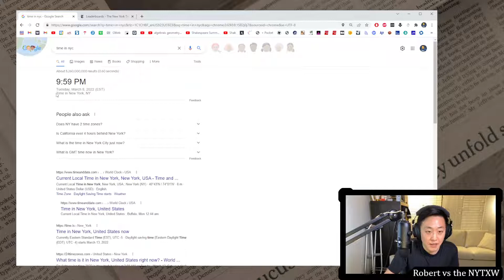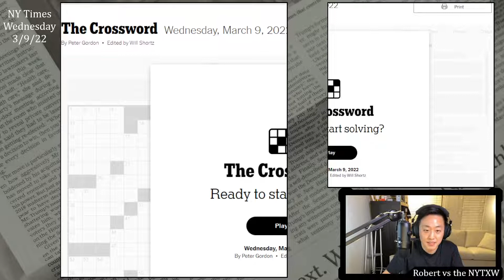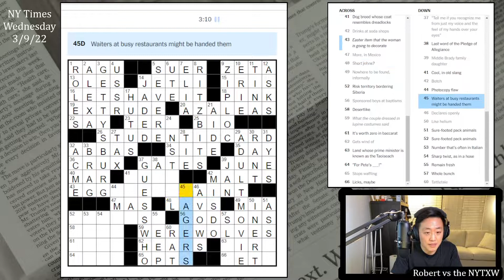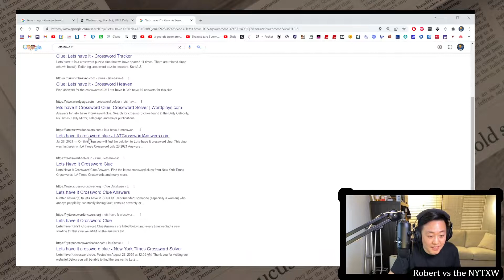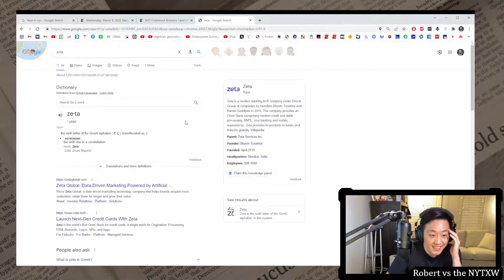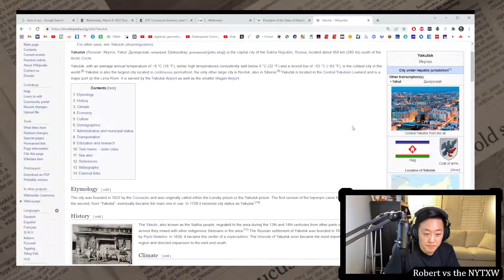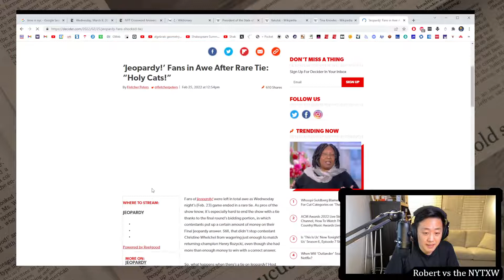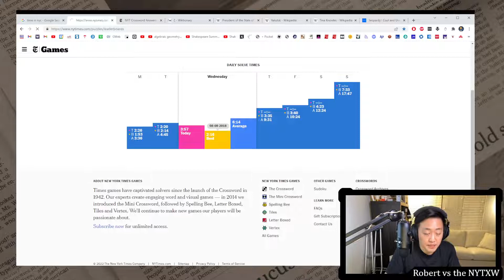Brain not working great [0:21/3:57] || Wed 3/9/22 New York Times Crossword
0:00 - Intro
1:16 - Mini puzzle
2:20 - Daily puzzle (by Peter Gordon)
6:17 - Commentary

Took me an embarrassingly long time to grok LETS HAVE IT without the apostrophe. It still sounds a bit awkward to me. I think STUDENT I'DCARD and WE'RE WOLVES are pretty cute. Pretty ambivalent on EGG SHE'LL PAINT. So half of the themers are fun. Also, I'm pretty sure a three-way $0 Jeopardy finish does count as a TIE.

I appreciate the rare letters mixed into the puzzle well. I think the cluing in general is quite solid, making for a pretty fun experience. I think the clue on GUESS WHO ("Tell me if you recognize me from just my voice and the feel of my hands over your eyes") is hilarious. Anyway, my brain isn't working that great at the moment, so I think I should head to bed.

21s on the Mini and 3m57s on the daily puzzle. (Weekly running total: 8m43s)